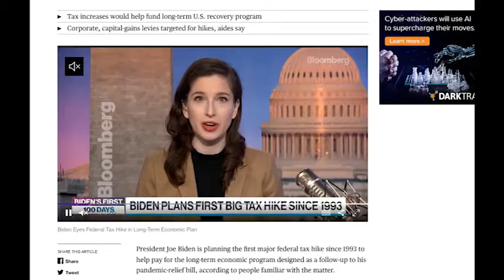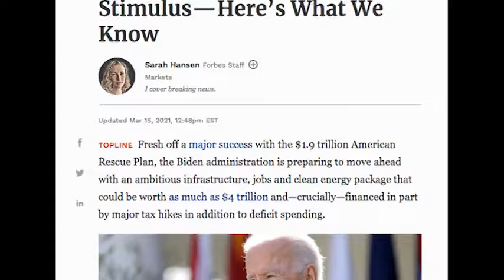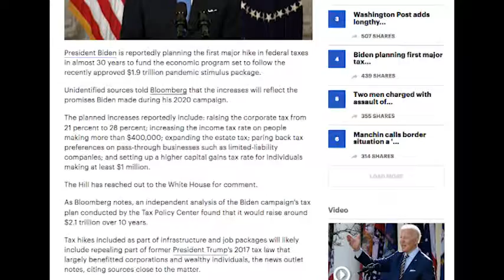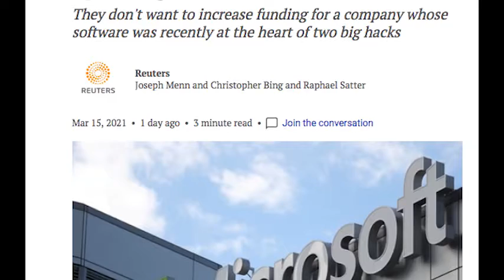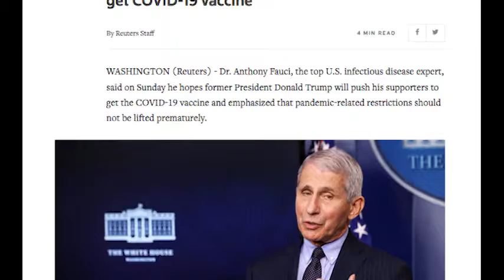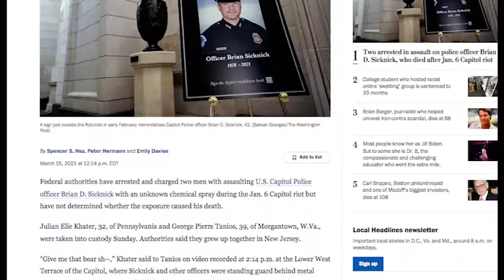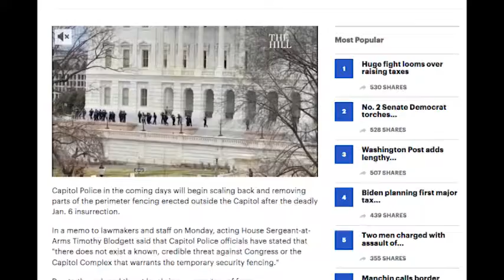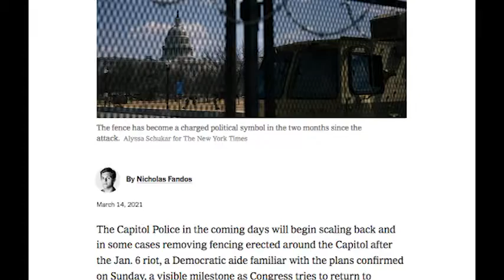NI DNYA BEZ STROCHKI 2021 03 16 part1